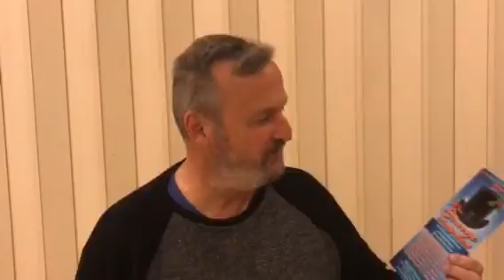CTG Crew video: Glenn Read (Mr. Scrooge: A Family Musical)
Director Glenn talks about his upcoming production of Mr. Scrooge:  A Family Musical, with 8 performances at the Addy Theater inside of Proctors (Dec. 6 - Dec. 15, 2019)
For more information on Classic Theater Guild, visit our Facebook